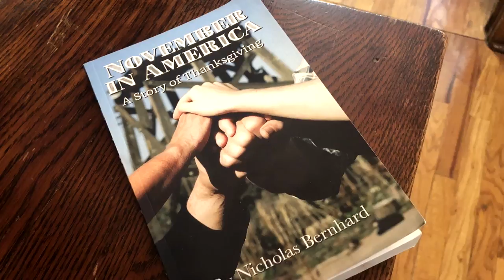November in America: Book Signing This Weekend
On Sunday, August 26th, I'll be selling and signing copies of November in America at the Book Cellar in Louisville, Colorado. The author event is from 10 AM to 1 PM. The address is 724 Main St., Louisville, CO 80027.

This will be my first book event of the season. The Book Cellar is a great supporter of independent authors, and I am always excited to work with them.